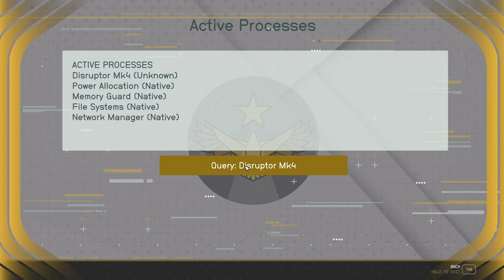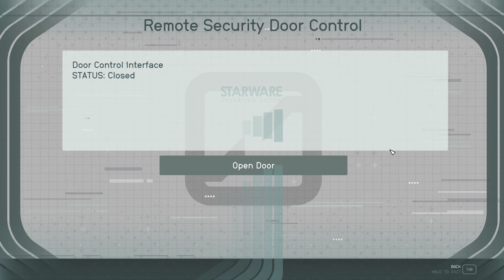Starfield Surgical Strike - Tucker - Ep 49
Tucker heads to the Clinic to track down Maya Cruz in "Surgical Strike."
Freestar Rangers 4 of 7

No narration.